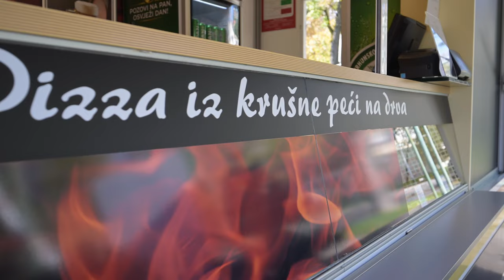Živa vatra, prva mobilna pizzerija s krušnom peći na drva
Ivica Jukić vlasnik je Žive vatre, prve mobilne pizzerije s krušnom peći  na drva u Hrvatskoj. Trenutno se nalazi u zagrebačkom naselju Špansko na parkingu Karting centra Zagreb. Tijesto za desetak vrsta pizza koje su u ponudi rade sami, a odležano je minimalno 72 sata. Na pizze stavljaju isključivo domaće sastojke.